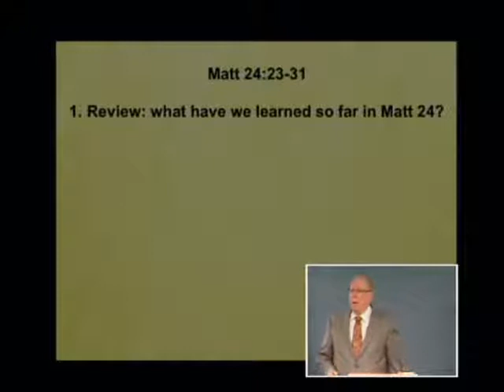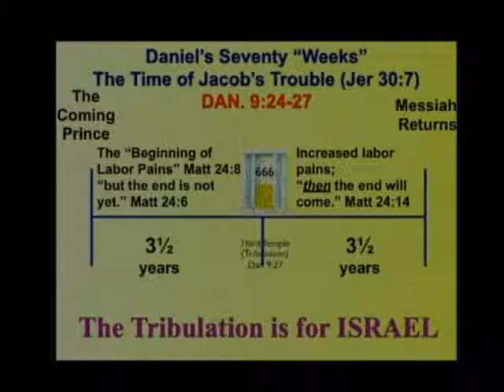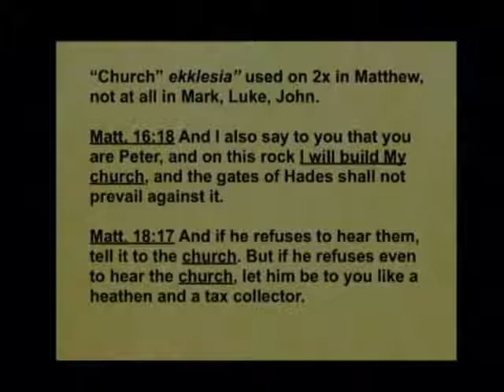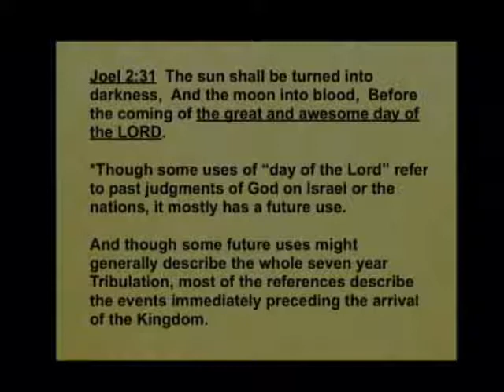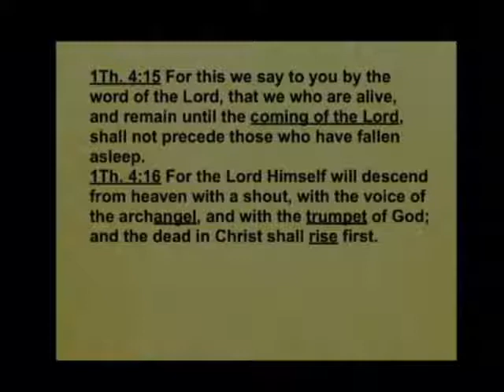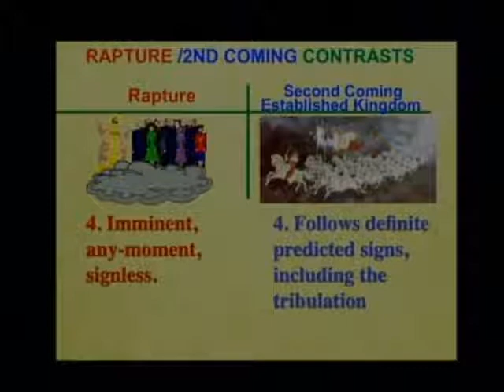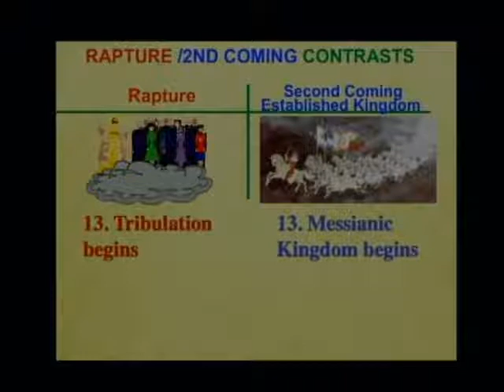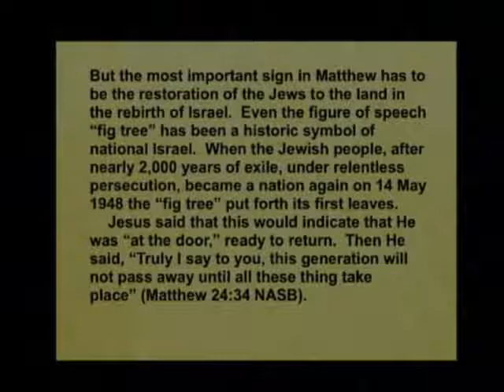Matthew 157b - Rapture, Second Coming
Rapture, Second Coming. Matthew 24:29-33. April 2, 2017

Nearly everyone is interested in what will happen in the future but there is little agreement on the subject. Listen to this lesson to hear about two future events, one only for believers and the other for all the inhabitants of the earth at the time. Find out that Jesus is talking about His future return to earth in the Olivet Discourse. Hear the distinctions between the Rapture and the Second Coming and that our response should be a reminder that all believers should be living their lives in light of eternity.